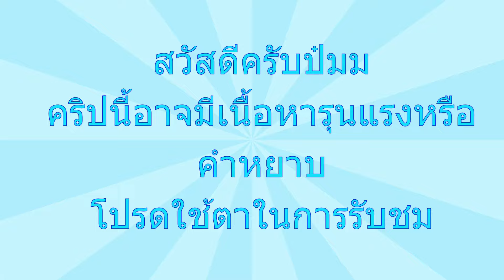Roblox : Doors | เรา 4 ตัววิ่งเปิดประตู !!!